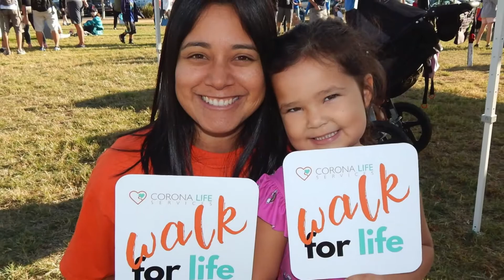CLS WFL 2021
Upcoming Corona Life Services "Walk For Life" Oct. 2, 2021